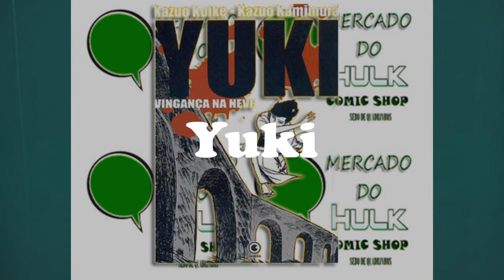Yuki ( Editora Conrad )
Sinopse:   Do traço de Kazuo Koike, autor do famoso mangá Lobo Solitário, surge a história de Yuki, o mangá que inspirou o longa-metragem Kill Bill de Quentin Tarantino. Yuki conta uma história de pura vingança, de uma criança que nasce com um único objetivo: vingar a morte de sua família nas mãos de um bando de foras da lei. O desejo de vingança faz parte da vida de Yuki, desde a sua gestação, e foi passado a ela por sua mãe, que depositou na filha todas as suas esperanças de que a justiça seja feita. Yuki nasceu na prisão, é fruto do estupro de sua mãe, que morreu logo após dar-lhe à luz. Seu pai e irmão foram assinados. Desde pequena ela será treinada para lutar e matar. Apesar do tema violento e das cenas de sangue e ação, os desenhos do mangá são extremamente delicados. É uma fábula de uma mulher nascida da dor, contada através de traços que marcam pela beleza.

Mercado do Hulk - Compra e Venda de Mangás Novos e Usados